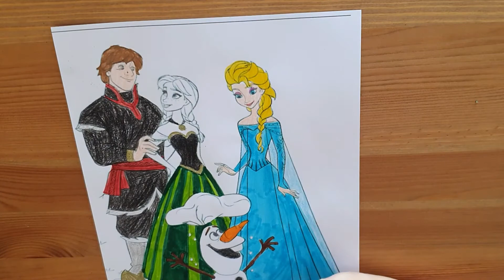Colorear Frozen, como colorear dibujo de Frozen